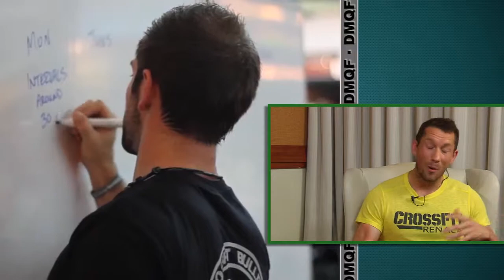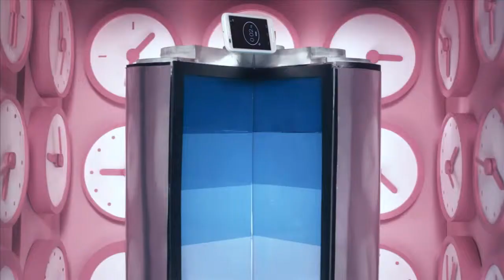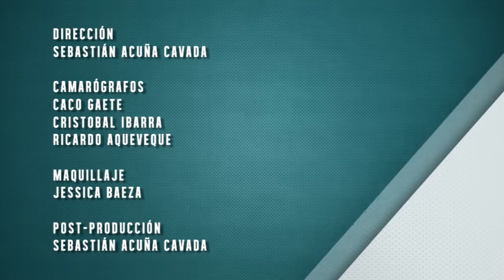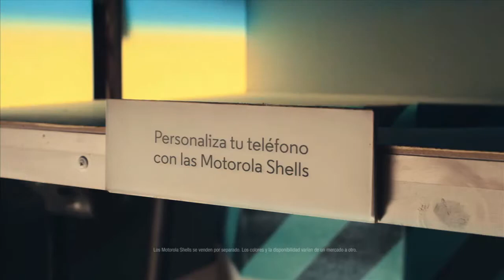2014-10-11 DMQF Lucas Seccatore - CrossFit